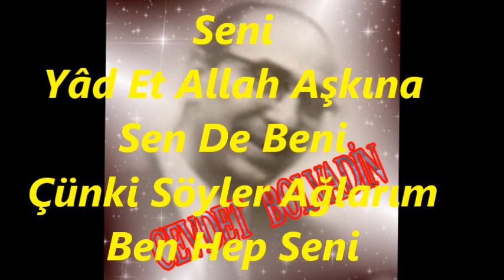Cevdet BOLVADİN-Görmek İster Gözlerim Her Dem Seni (HÜSEYNÎ)R.G.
SOLİST:
*CEVDET BOLVADİN*
VİDEOYU YAPAN
*RECEP GAYRETLİ*
GÜFTE:
BESTE:  TANBÛRÎ CEMİL BEY
USUL:  DEVR-İ HİNDİ
MAKAM:   HÜSEYNÎ
Görmek İster Gözlerim Her Dem Seni
Yâd Et Allah Aşkına Sen De Beni
Çünki Söyler Ağlarım Ben Hep Seni